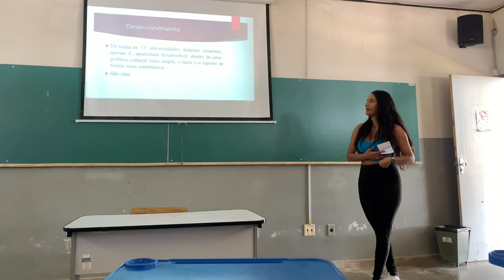Millena F. V. Santos - Políticas culturais de Lazer e Esporte nas universidades de Minas Gerais